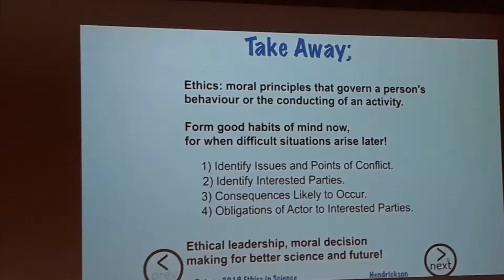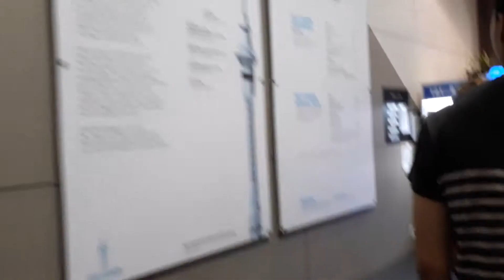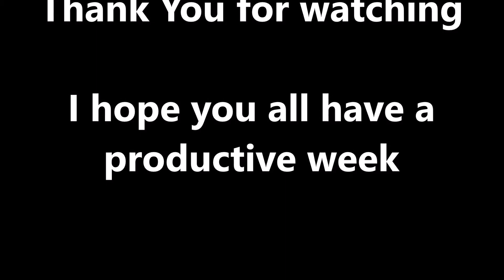Day 3 at Rotary